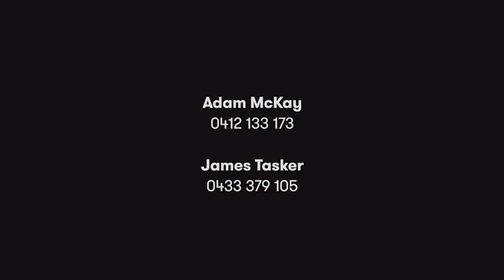Di Jones / Turramurra, 91B Eastern Road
91B Eastern Road Turramurra NSW

Marketed by:
Di Jones - Wahroonga
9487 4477